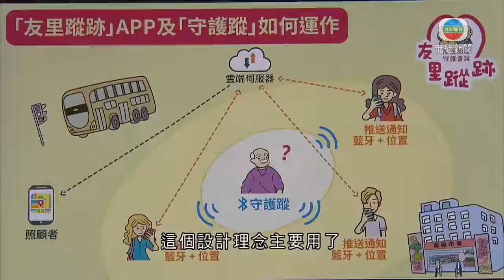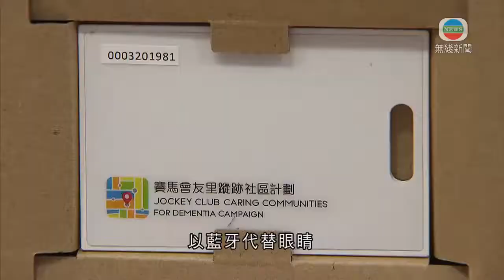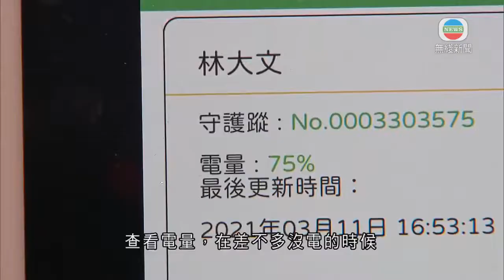香港新聞 本港逾十萬人患腦退化症 有機構研電子裝置助尋走失患者-TVB News-20210316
本港有超過十萬名腦退化症人士，估計二十年後會增加三倍，針對患者容易走失，有機構研發電子裝置，協助尋找走失的人士。

何小姐的83歲媽媽，兩年前患中度腦退化症，三度在街上走失，最後都要報警求助。

賽馬會耆智園聯同香港科技大學，為腦退化症人士免費提供名叫「守護蹤」的電子裝置，給他們戴在日常生活物品中，例如拐杖、銀包等。

但要靠市民配合，下載一個應用程式，成為「耆跡天使」，一旦有走失事件會收到通知，再開手機上的藍牙裝置，走失的腦退化症人士經過就會發出信號，將位置送到雲端系統。

科大計算機科學及工程學系教授陳雙幸指：「這個設計理念主要用了眾包技術，我們有一個走失人士，他在社會上，我們要尋找他，一個人找就很難、很辛苦，不知在哪裡。我們就將這問題變成一個小單元，透過一個應用程式發散給『耆跡天使』，以藍牙代替眼睛，那個人在附近出現，透過藍牙信號，在二、三十米內，接收到信號，就已知道在附近。」

而「守護蹤」裝置耗電量較少，毋須腦退化症人士或照顧者經常去充電。

賽馬會耆智園助理社會工作主任林詠妮表示：「走失超過一天，定位裝置完全沒有任何位置線索提供，我們就很想補足這方面，亦可令尋找的時間可以延長。」

「守護蹤」的耗電量非常低，大約會用到一年，照顧者可隨時透過應用程式查看電量，在差不多沒電的時候就為腦退化症人士更換。

相關影片:
1. TVB午間新聞 -政府昨晚圍封港島半山雍景臺及殷樺花園作強制檢測 無發現確診個案 但有16人未有接受強制檢測被罰款－香港新聞－TVB News－ 20210314
2. TVB午間新聞 - 中央就有關部門完善香港選舉制度 一連三日在香港舉行座談會 港澳辦常務副主任張曉明指中央誠心聽取港人意見 但須在人大決定基礎上討論－香港新聞－TVB News－20210315
3. TVB無綫730 - 一小時新聞 - 新冠疫情持續 新增30人感染新冠病毒 本地個案佔16宗－香港新聞－TVB News－20210315